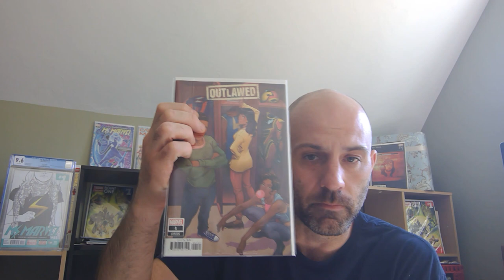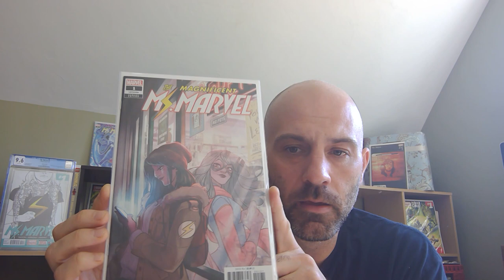Modern Playbook: Mr. Long/Short - Kamala Kahn 07/29/2020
Ben, aka Mr. Long/Short talks about Kamala Kahn on this episode of Modern Playbook from July 29th 2020.

Mr.Long/Short Twitter: @comic_short
Mr.Long/Short Instagram: @long_short_comic_report

Join us every Monday night for our flagship show, Tales From The Flipside.